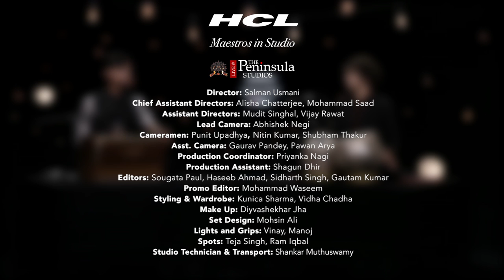Ojas Adhiya - Teental | HCL Maestros in studio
Ojas Adhiya brings to you a mesmerising performance on a very simple rhythmic structure of Teentaal. A child prodigy in music with his name in Limca Book of World Records, Ojas Adhiya has gained prominent recognition in the field of Indian Classical Music as the youngest Tabla player of India. HCL Maestros in Studio is a unique platform by HCL Concerts in collaboration with The Peninsula Studios to empower talented artists of today to become the maestros of tomorrow. The conservation and promotion of India’s art and cultural heritage is very close to HCL’s heart. HCL has been organising the HCL Concerts for 20 years, dedicated to identifying, evolving and promoting talent rooted in the glorious heritage of Indian classical performing arts. Over the years, HCL Concerts has evolved into a unique platform for the exceptionally talented veterans as well as upcoming artists – be it dancers, vocalists or instrumentalists. Over 500 artists have graced this platform and have contributed towards reinvigorating the Indian classical performing arts.

Ojas Adhiya Biography:

Born on 8 November 1987, in Chikli, Maharashtra, Shri Ojas Adhiya received his training in music from Shri Mridangraj.
Shri Ojas Adhiya is known for his excellence in solo tabla playing and has also accompanied many eminent musicians. He has performed in many shows of the Little Wonders programme organised by Kalyanji-Anandji Academy. Shri Ojas Adhiya has been mentioned in the Limca Book of Records in 1993. He has received the Pandit Vishnu Digambar Paluskar Award in 1998 and the ITC Sangeet Research Academy Award.
Shri Ojas Adhiya is awarded the Ustad Bismillah Khan Yuva Puraskar of Sangeet Natak Akademi for 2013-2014 for his notable talent in the field of Hindustani instrumental music.